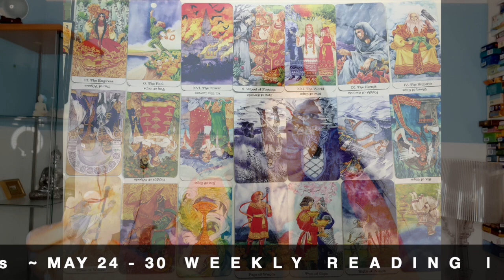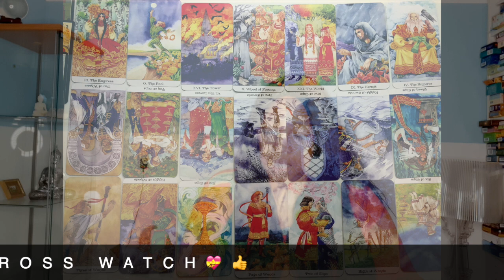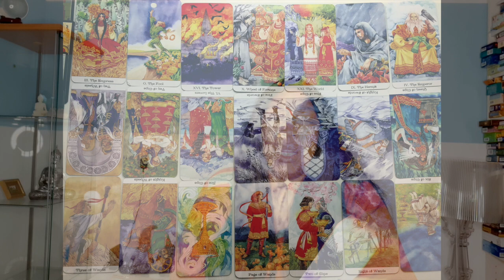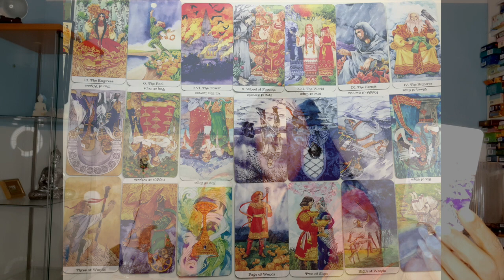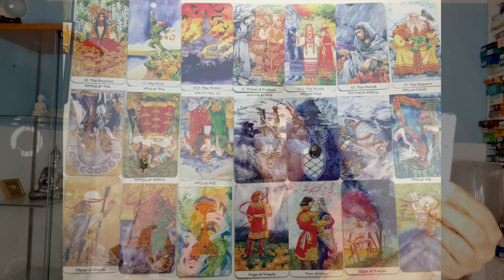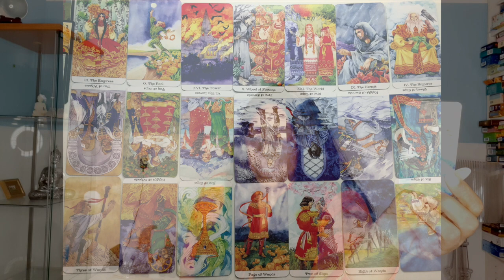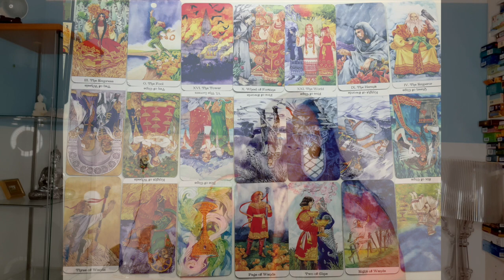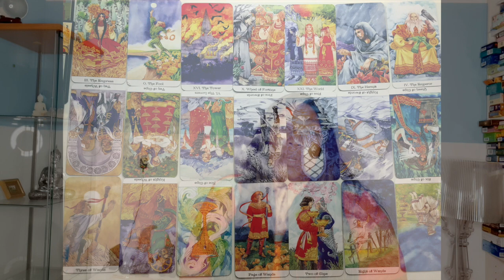GEMINI Birthdays MAY 24 - 30 Weekly Reading | A Lucky year | Psychic Tarot Horoscope | Solar Year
Kathye